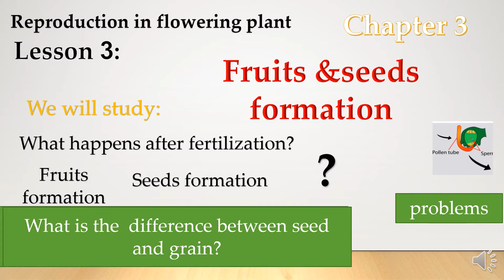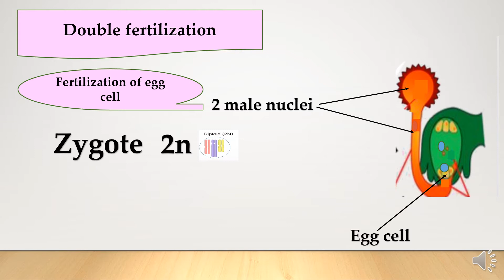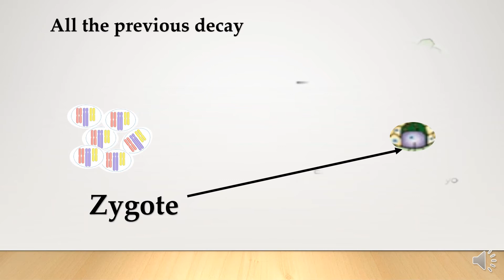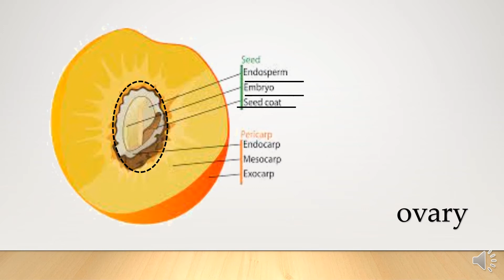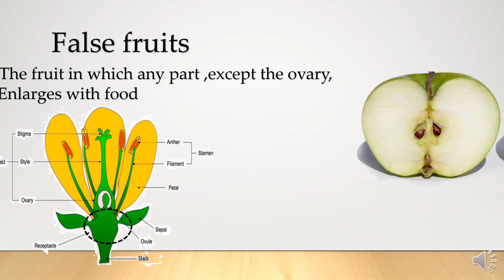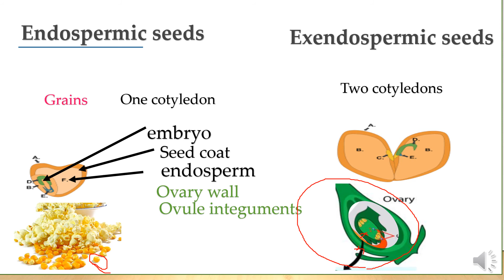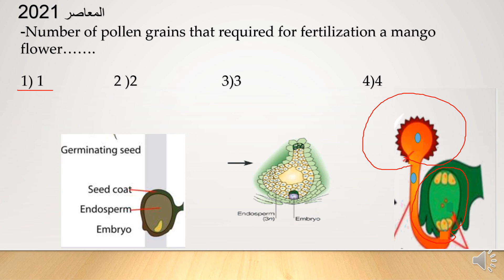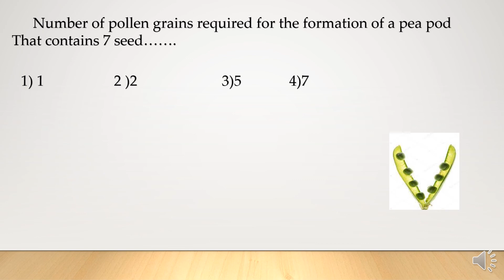fruits and seeds formation 3rd secondary ثانويه عامه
This video was created   about fruits and seeds formation for   3rd secondary / senior) 3) & grade 12  &secondary related to biology subject and useful for anyone wanted to know about      fruits and seeds formation/ثانويه عامه

File:Monocot dicot seed.svg

File:Vicia faba, broad bean seed showing outer seed coating.jpg